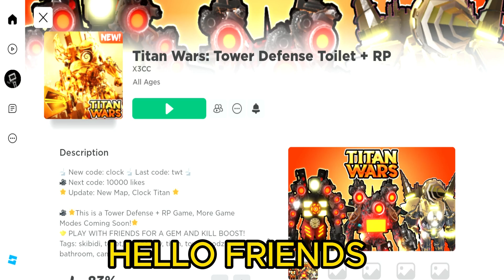[ NEW TRI TITAN CLOCK ] Titan wars tower defense toilet + rp